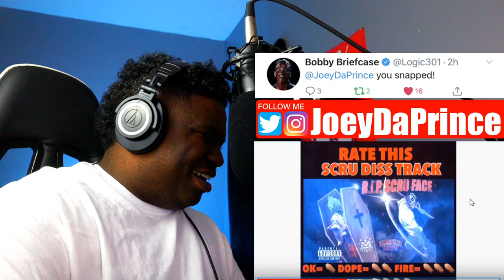FIRST TIME HEARING - GRIZZY HENDRIX- RIP SCRU FACE (LAST DISS TRACK) REACTION